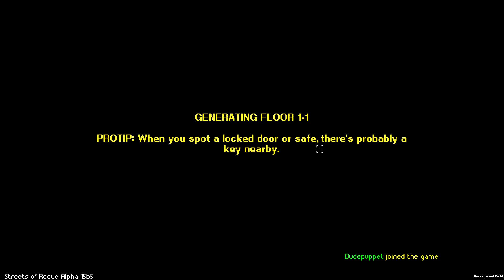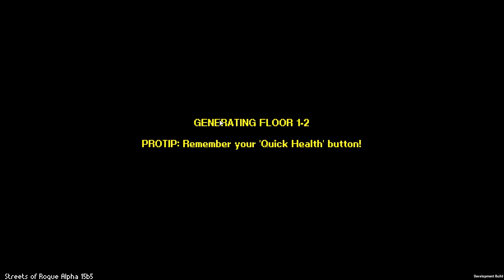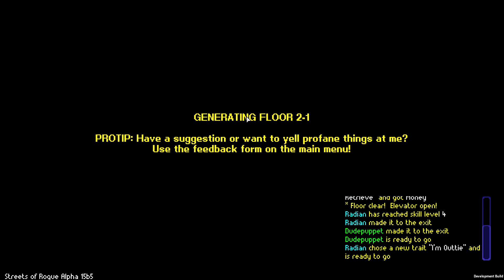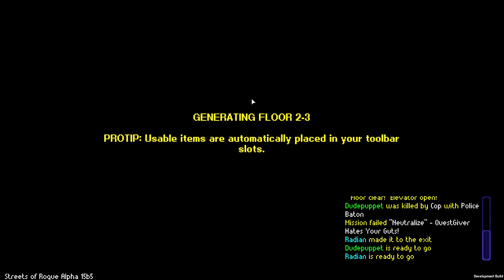Streets of Rouge Multiplayer Alpha 15b8 ► FIRE BOMB! (Streets of Rouge Multiplayer Gameplay)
Streets of Rogue is relentless with it's traps! Find out how far we make it in Streets of Rouge this time around, spoiler, we make it far!

About Streets of Rogue
Streets of Rogue is a rogue-lite about player choice, freedom, and anarchic fun. The game takes inspiration from fast-paced top-down rogue-lites like Binding of Isaac and Nuclear Throne, and adds free-form, experimentation-driven, emergent gameplay elements of RPGs like Deus Ex. Rather than taking place in a dungeon, the game is set in a functioning, procedurally generated city, where complex AI informs denizens from all walks of life, who are just trying to get by in their daily activities. In order to progress, the player will need to accomplish specific mission goals in any way they see fit through use of their special character traits, items, and the environment. Will you play as a soldier who shoots first and asks questions later? A stealthy scientist who uses chloroform and tranquilizer darts to silently take down the opposition? A genial bartender who can talk his way past the most intimidating of guards? Or how about a hyper-intelligent gorilla, rescuing other caged gorillas to form a small mobilized gorilla army?

Snag the game while it's free!

Radian ►